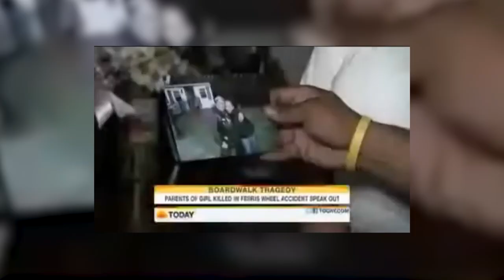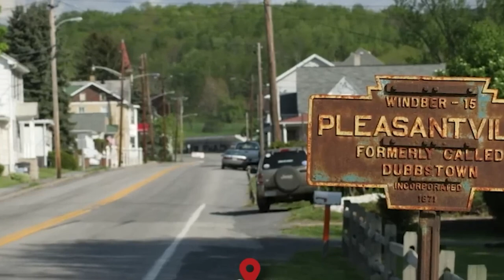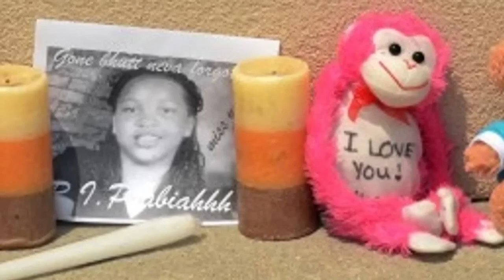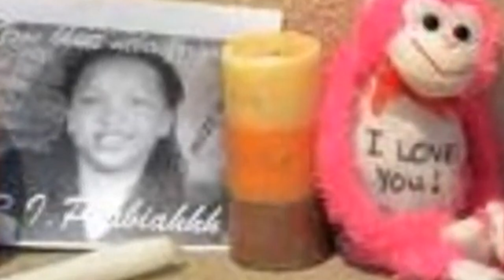The Horrifying Death Of Abiah Jones | The INFAMOUS Giant Wheel Disaster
Abiah Jones was a beautiful bright child. Everyone liked her, she just had a way of
making people feel positive and smile. She was also a top honors student and widely
respected by her teachers and classmates.
To this date, her death remains a mystery. Many questions still surround her death at
the Morey’s Mariner’s Landing Pier after she fell from the Giant Wheel ride during a
school trip in June 2011.
Many things about her death just do not make sense. She was just a child yet allowed
to take the famous Giant Wheel ride alone even though the ride gondolas do not have
safety bars, cages, or belts.
Someone who could merely be kneeling or standing too close to the open-style gates of
the rides’ gondola can easily lose balance and fall. People are not even supposed to
stand once the Wheel starts turning, however, there is nothing in place that can prevent
them from standing and even dancing.
Nevertheless, Abiah did take the ride that day, apparently alone, and she fell to the
ground halfway through the ride from about 100 feet high. The fall was simply
unsurvivable.